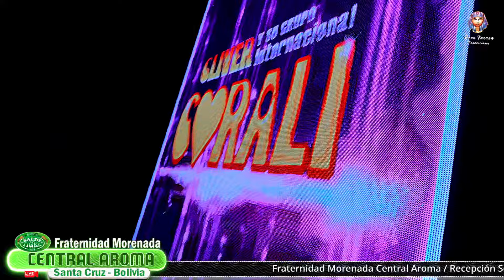Corali - Show en vivo 2024 / Fraternidad Morenada Central Aroma / Santa Cruz - Bolivia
Cliver y su grupo Corali - Show en vivo 2024
Fraternidad Morenada Central Aroma Santa Cruz - Bolivia
Gestión 2024 - Salto Tigre